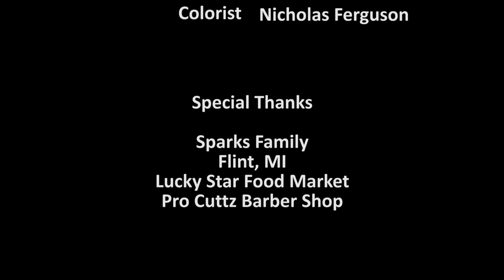Stay in Your Lane - Short Film (2017)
Stay in Your Lane

Director - Jermaine Davis
Writer and Producer - Steve Sparks III

Cast:
Keno - Kase Wortham
Victor - Kenneth Thornton
Jace - Cornelius Jones
Sky - Whitney Frierson
Man 1 - Steve Sparks III
Man 2 - Ken Thornton
Angel - Tyger Sharee

Crew:

Director of Photography - Nicholas Ferguson
Editor - Nicholas Ferguson
Music composed by - Krayisonfire, Steve Sparks III
Sound Recordist - Alexandria Douglas
Boom Operator - Andrew Forsleff
Make Up - Alexandria Douglas, Andrew Forsleff
Colorist - Nicholas Ferguson

Special Thanks
Sparks Family
Flint, MI
Lucky Star Food Market
Pro Cuttz Barber Shop

Martyr Film Company
King of Kings Productions
NF Projections